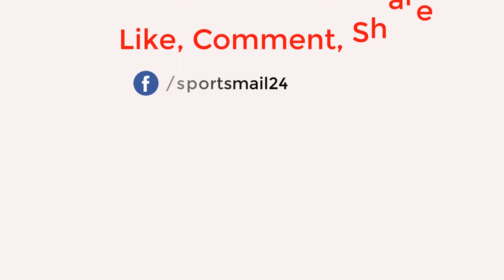আইসিসি কি যেকোনও মূল্যেই ভারতকে সেমিফাইনালে তুলতে চায়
This channel will get all kinds of cricket news channels and all kinds of cricket news here

- Sports News
- Cricket News
- Cricket All Update News Channel